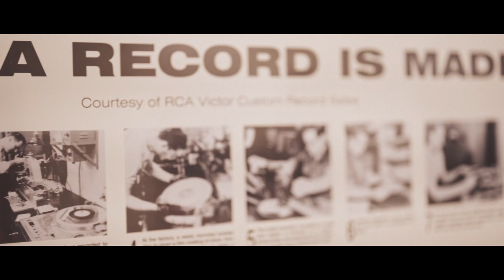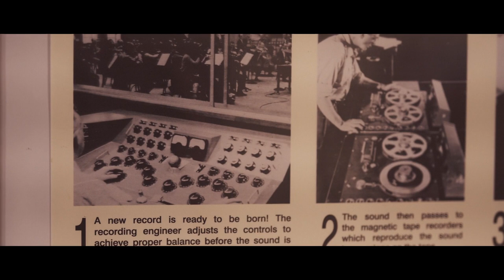Hammock - The Making of "Love in the Void" Chapter 3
"Sleepytime Is Over" directed by Brian Siskind Additional camera by Jim Demain. Listen to "Love in the Void"

While recording 'Love in the Void,' we invited Brian Siskind into the studio. This is the final chapter of the short film that emerged.